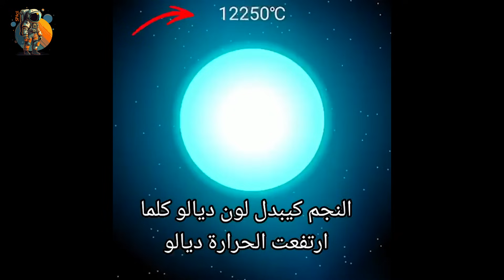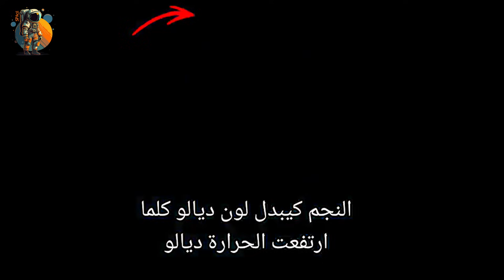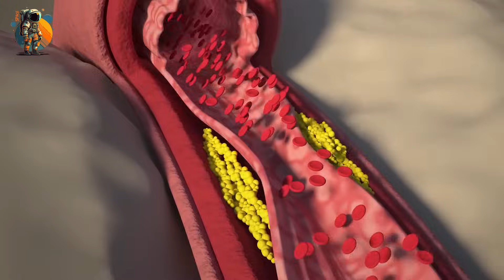نعمة أن شمسنا ليست نجما أزرق !! وكون كانت الشمس زرقاء اش غايطرا؟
رابط صفحة القناة الرسمية على الفايسبوك